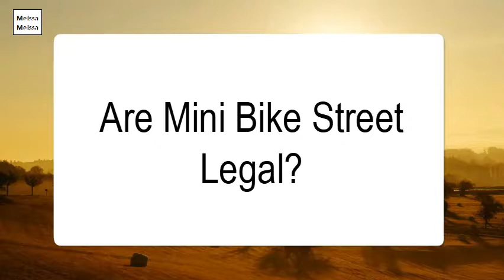Are Mini Bike Street Legal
Motor-driven cycles must be registered with the DMV, and you need to have an M1 motorcycle license in order to operate one. ... To determine if your dirt bike qualifies, you should call the DMV. Mini Bikes. Mini bikes, also referred to as pocket bikes or mini motorcycles, are not street-legal in California. since pocket bikes usually cannot be insured or registered, this fact alone makes them illegal to operate on public roads in many states. For example, in California and Texas, operation of pocket bikes and mini-motorcycles is illegal on all public streets, sidewalks, and trails.North Carolina bans most mini-bikes from public roads, and for those that are legal, riders must be at least 16 years old. Other recreational motor vehicles like ATVs are never street legal. ... A teenager was racing his pocket bike through Elson's kid-filled neighborhood, pulling high-speed wheelies.Mini Bike Laws in Michigan. ... Most "pocket bikes" will not meet those requirements and therefore will not be street legal. The Michigan State Police explain the traffic laws surrounding minibikes as follows: if the pocket bike has an engine displacement greater than 50 ccs, it is classified as a motorcycle.